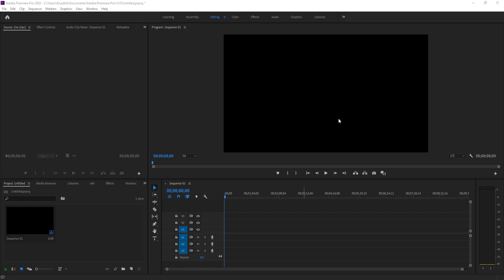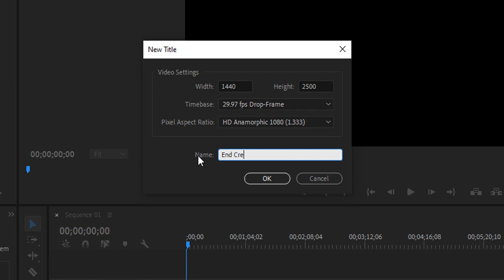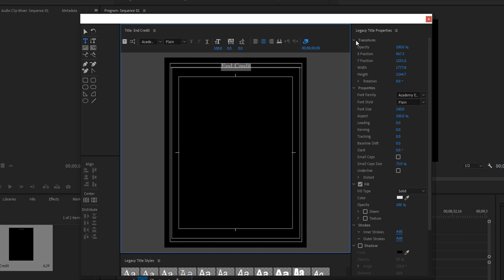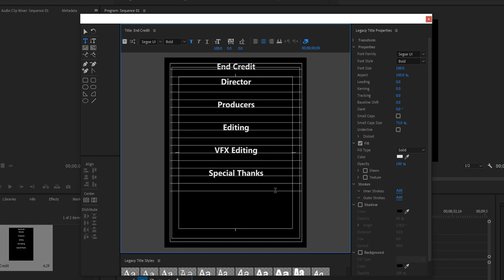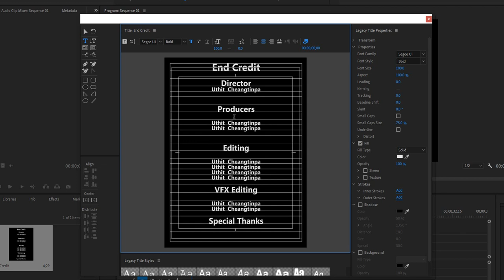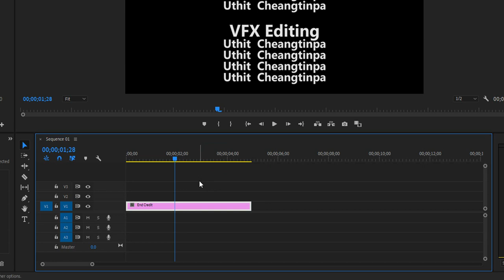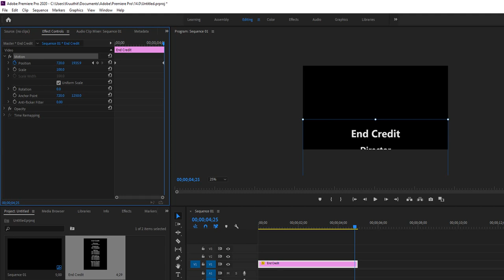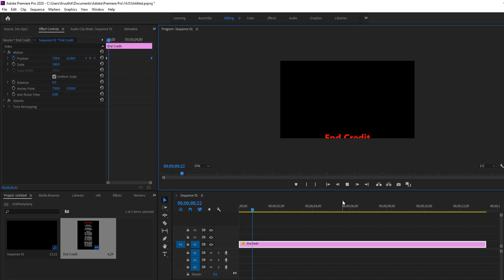EP7 - วิธีการสร้าง End Credit ด้วยโปรแกรม Adobe Premiere Pro